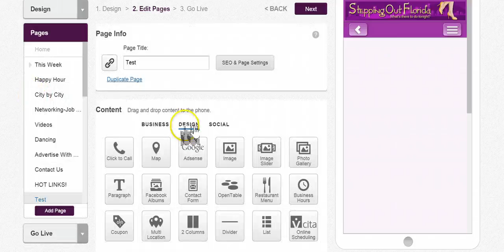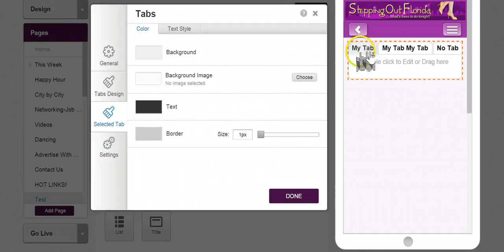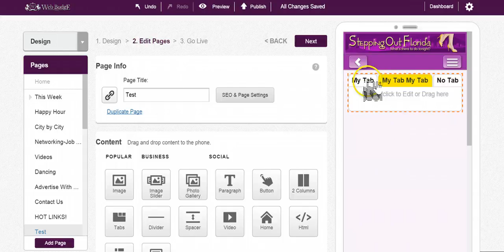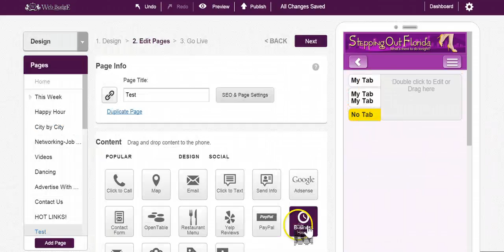Elements Tabs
Learning about the different elements